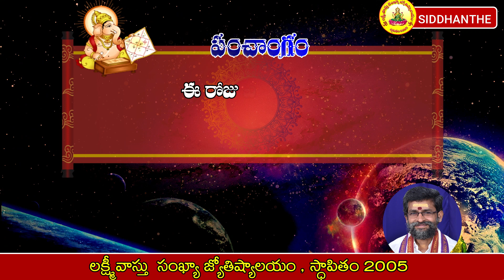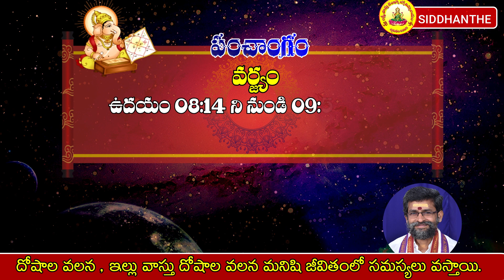Today Panchang || 03 january 2021 || telugu panchangam || Siddhanthe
Panchangamtoday , todaypanchangam , panchangam today telugu , panchangam today telugu 2020 , panchangam telugu , daily panchangam in telugu today , ఈ రోజు పంచాంగం

𝐍𝐍𝐚𝐠𝐞𝐬𝐰𝐚𝐫 𝐑𝐚𝐨 (𝐒𝐢𝐝𝐝𝐡𝐚𝐧𝐭𝐡𝐞) has experience in 𝗩𝗮𝘀𝘁𝘂 , 𝗔𝘀𝘁𝗿𝗼𝗹𝗼𝗴𝘆 , 𝗡𝘂𝗺𝗲𝗿𝗼𝗹𝗼𝗴𝘆 𝘀𝗶𝗻𝗰𝗲 𝟮𝟬𝟬𝟱 𝗬𝗲𝗮𝗿. Over the last 15 years, thousands of houses in many towns and villages in AP & TS and Tamil Nadu have been given architectural plans according to 𝐕𝐞𝐝𝐢𝐜 𝐕𝐚𝐚𝐬𝐭𝐮.

𝐁𝐚𝐛𝐢𝐞𝐬 𝐛𝐨𝐫𝐧 - according to numerology are given lucky, numerically strong names. 𝐂𝐡𝐢𝐥𝐝𝐫𝐞𝐧, 𝐀𝐝𝐮𝐥𝐭𝐬, 𝐚𝐧𝐝 𝐁𝐮𝐬𝐢𝐧𝐞𝐬𝐬 𝐧𝐚𝐦𝐞𝐬, has been given the 𝗻𝗮𝗺𝗲 𝗰𝗼𝗿𝗿𝗲𝗰𝘁𝗶𝗼𝗻 𝗔𝗰𝗰𝗼𝗿𝗱𝗶𝗻𝗴 𝘁𝗼 𝘁𝗵𝗲 𝗡𝘂𝗺𝗲𝗿𝗼𝗹𝗼𝗴𝘆 𝗳𝗼𝗿 𝟭𝟱 𝗬𝗲𝗮𝗿𝘀.

𝗟𝗔𝗞𝗦𝗛𝗠𝗠𝗜 𝗩𝗔𝗦𝗦𝗧𝗨 𝗦𝗔𝗡𝗞𝗛𝗬𝗔 𝗝𝗬𝗢𝗧𝗜𝗦𝗦𝗛𝗬𝗔𝗟𝗟𝗬𝗔𝗠
𝗡𝗡𝗮𝗴𝗲𝘀𝘄𝗮𝗿 𝗥𝗮𝗼 (𝗦𝗜𝗗𝗗𝗛𝗔𝗡𝗧𝗛𝗘)

𝐕𝐚𝐥𝐮𝐚𝐛𝐥𝐞 𝐰𝐨𝐫𝐝𝐬 𝐨𝐟 𝐭𝐡𝐞 𝐒𝐈𝐃𝐃𝐇𝐀𝐍𝐓𝐇𝐄 𝐆𝐀𝐑𝐔